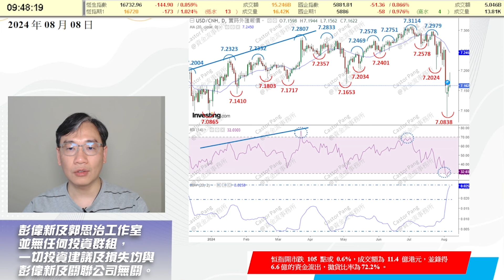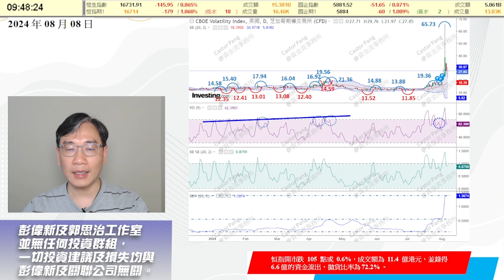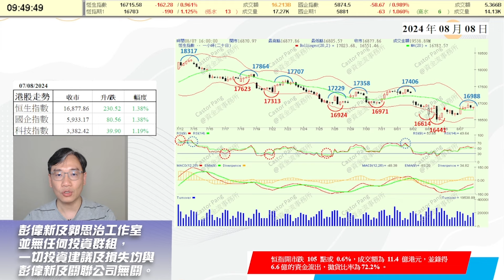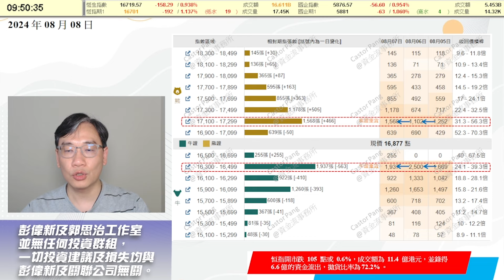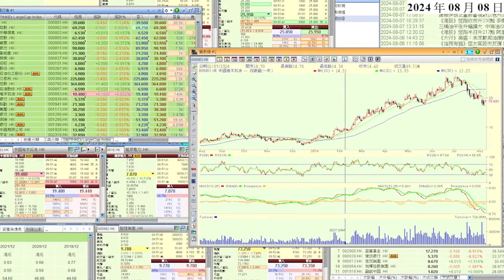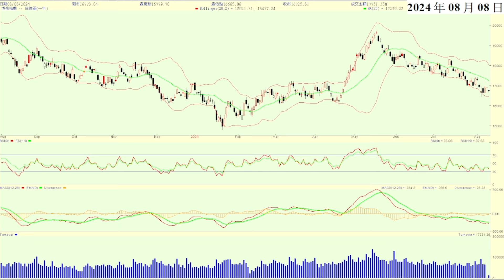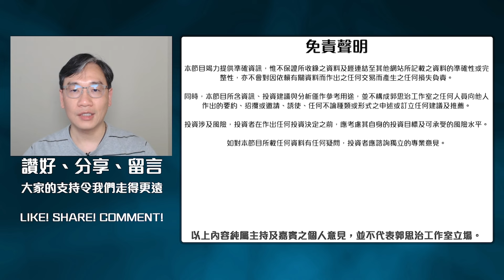【資金流事務所】地緣政局 迫使股市下行？16670能否守穩？ 彭偉新 2024-08-08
港股開市分析：
2024年08月08日開市前競價時段指數表現及資金流狀況：
恒指開市競價時段明顯下跌105點，報16773點。流走資金6.6億港元，拋貨比率為72%：
港股今日走勢下跌，三個主要指數全線向下，開市競價時段的總成交額為11.42億港元，其中，恒生指數開市時下跌104.82點或0.62%，報16773.04點，成交額為9.16億港元；至於國企指數開市時下跌35.8點或0.6%，報5897.37點，成交額為7.35億港元；另外科技指數則在開市時下跌35.51點或1.05%，報3346.91點，成交額為4.62億港元。而三個指數成交佔大市成交額的比重分別為80.2%、64.4%及40.5%。至於恒指成份股錄得升幅的股份有9隻，而錄得跌幅的股份則有55隻，令到升跌比率為0.16比1；而國指成份股錄得升幅的股份有4隻，而錄得跌幅的股份則有36隻，令到升跌比率為0.11比1；另外，科指成份股錄得升幅的股份有1隻，而錄得跌幅的股份則有24隻，令到升跌比率為0.04比1。

恒指成份股之中，流入對流出分別為 25 隻對 55 隻，流入對比流出的比率為 0.45 比 1：
以三個指數的成份股計，恒指成份股之中，錄得資金流入的股份有25隻，而錄得資金流出的股份則有55隻，令到升跌比率為0.45比1。至於國指成份股中，能錄得資金流入的股份有13隻，而錄得資金流出的股份則有36隻，令到升跌比率為0.4比1。另外，科指成份股錄得資金流入的股份有5隻，而錄得資金流出的股份則有24隻，令到升跌比率為0.21比1。

在三個主要指數中，恒指成份股在開市前競價時段錄得6.61億港元的資金流走，拋貨比率為72.2%，至於國企指數成份股在開市前競價時段錄得5.97億港元的資金流走，拋貨比率為81.27%，另外，科技指數成份股在開市前競價時段錄得4.15億港元的資金流走，拋貨比率為89.86%。

開市錄得最多資金流入的成份股為領展房產基金 (0823.HK)；錄得最多資金流走的成份股為騰訊控股 (0700.HK)：
恒指成份股的資金以流出為主，並稍為集中在首 5 隻股份中，最大 5 隻資金流入的恒指成份股總額為 1億港元，至於最大 5 隻資金流出的恒指成份股總額為 4.7億港元，令到恒指成份股中，流入對流出金額的比率為 1 比 4.7 。恒指成份股在開市競價時段偏弱，早段流出的資金達6.61億港元，至於，恒生指數成份股的拋貨比率為72.2%，反映投資者在開市競價時段主動沽出恒指成份股為主，對港股今日的走勢屬於利淡。各成份股中，錄得最大資金流入的藍籌股為領展房產基金 (0823.HK)，競價時段流入了0.27億港元的資金。而錄得最大資金流出的藍籌股則為騰訊控股 (0700.HK)，開市競價時段流出2.34億港元的資金。

恒生指數今日開市競價時段的資金動能比率為1 比 2.8，資金動能較弱：

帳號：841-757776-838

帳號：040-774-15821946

👍🏻讚好Facebook 專頁：
♥️郭思治工作室：
🌎追蹤Instagram：
💪🏻股壇大隻佬－郭sir 郭思治 Kwok.sir：